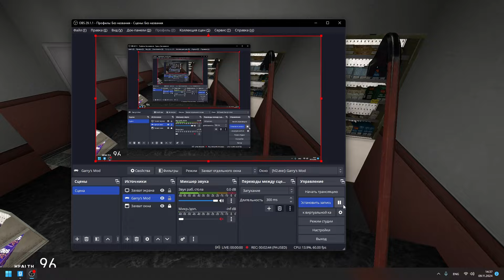TV WOMAN NEW LOVE STORY 10 | TV Man Saves TV Woman in Garrys Mod